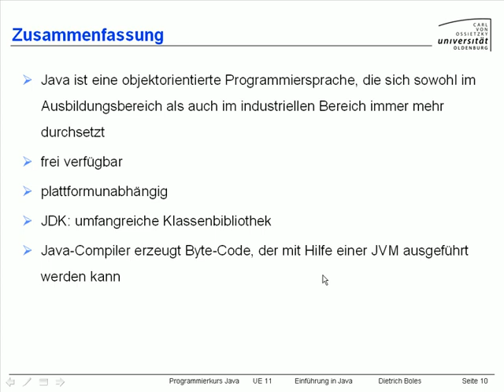UE11-Einführung in Java [-10- Zusammenfassung]